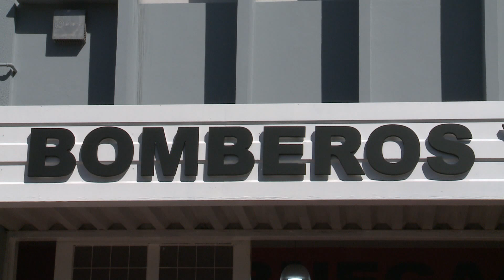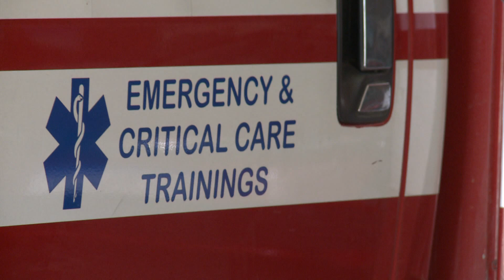INSCRIPCIÓN ABIERTA A LA ESCUELA DE CADETES DE BOMBEROS VOLUNTARIOS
CLAUDIO VILLAVICENCIO - ALEXIS RÍOS - Bomberos Voluntarios de Trenque Lauquen abrió la inscripción a la Escuelas de Cadetes.